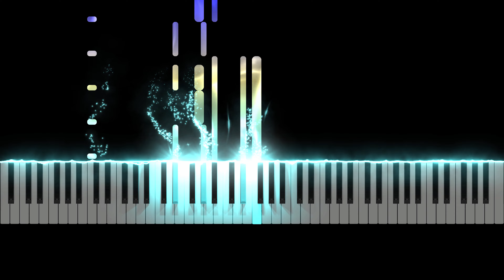Ratatouille Little Chef Big Kitchen Main Zone HARD Synthesia Midi Piano Tutorial & Download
Ratatouille Little Chef Big Kitchen Main Zone HARD Midi Piano Tutorial & Download